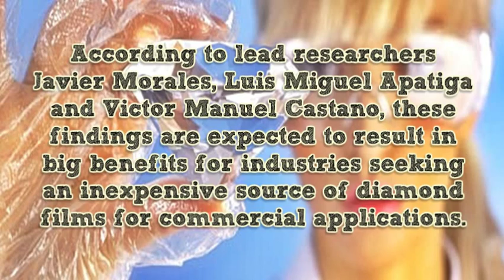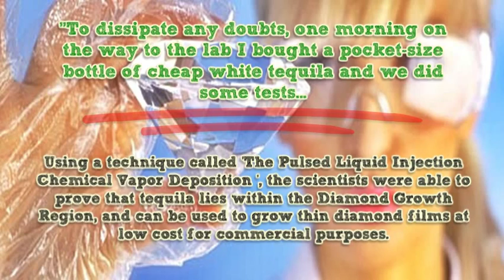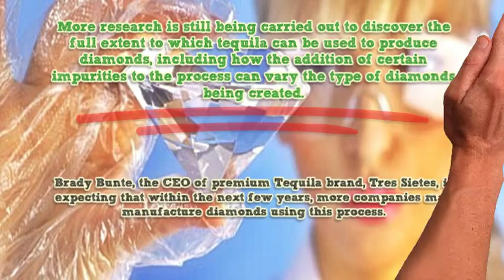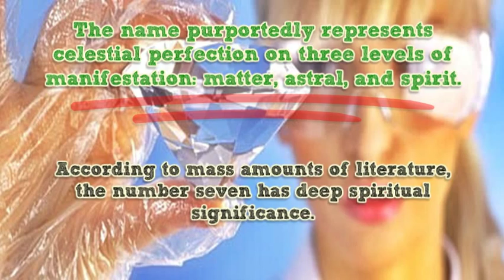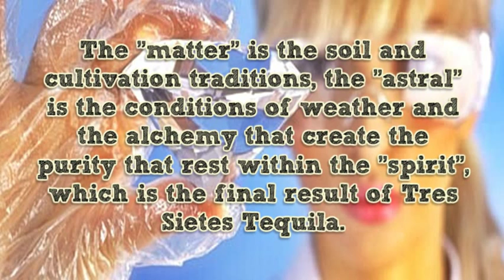SCIENTISTS DISCOVER DIAMOND CREATION POTENTIAL IN TEQUILA by Brady Bunte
SCIENTISTS DISCOVER DIAMOND CREATION POTENTIAL IN TEQUILA
by Brady Bunte

Mexico City, Mexico, December 10,2014 - Scientists from the National Autonomous University of Mexico and Nuevo León´s Autonomous University have recently released findings that indicate the capacity to create thin and uniform diamond films using tequila. According to lead researchers Javier Morales, Luis Miguel Apatiga and Victor Manuel Castano, these findings are expected to result in big benefits for industries seeking an inexpensive source of diamond films for commercial applications.

“To dissipate any doubts, one morning on the way to the lab I bought a pocket-size bottle of cheap white tequila and we did some tests… There is no doubt; tequila has the exact proportion of carbon, hydrogen and oxygen atoms necessary to form diamonds,” said researcher Apatiga.

Using a technique called ‘The Pulsed Liquid Injection Chemical Vapor Deposition (PLICVD)’, the scientists were able to prove that tequila lies within the Diamond Growth Region, and can be used to grow thin diamond films at low cost for commercial purposes.

Diamonds are a highly expensive commodity for manufacturing industries. They are very costly to buy from mining companies and sometimes carry the risk of contributing to the blood diamond problem. Artificially produced diamonds are therefore considered the best option by manufacturers in need of a material with diamonds’ unique properties. It is hoped that this discovery will lead to an inexpensive route to utilizing it in commercial production of such items as high power semiconductors, optical electronic devices and abrasives.

More research is still being carried out to discover the full extent to which tequila can be used to produce diamonds, including how the addition of certain impurities to the process can vary the type of diamonds being created.

Brady Bunte, the CEO of premium Tequila brand, Tres Sietes, is expecting that within the next few years, more companies may manufacture diamonds using this process.

About Tequila

Tequila is an alcoholic beverage exclusively produced in limited regions within Mexico. This primary raw material in its production is the agave plant that can take up to 8-10 years to mature. There are two main varieties of tequila in the market, the 100% agave tequila and mixtos. Mixtos contain 51% agave and additional sugars and flavoring. 100% agave tequila is further classified according to how long it has been aged and the addition of flavors.

About Tres Sietes Company

Founded in 2006 by Brady Bunte, Tres Sietes Tequila  is made in their own facility where they make their tequila "from field to glass." The company combines distillation techniques from Spain with Mexican tradition. It is produced at Fabrica Tres Sietes and "Tequila Guru" Francisco Gonzalez, who oversees the state-of-the-art technology that steams the agave through a diffuser rather than bake it in the oven.

The name purportedly represents celestial perfection on three levels of manifestation: matter, astral, and spirit. According to mass amounts of literature, the number seven has deep spiritual significance. This significance is applied to the cultivation and distillation process of Tres Sietes Tequila.

The “matter” is the soil and cultivation traditions, the “astral” is the conditions of weather and the alchemy that create the purity that rest within the “spirit”, which is the final result of Tres Sietes Tequila.

Tres Sietes
Brady Bunte
President/ CEO
Tres Sietes 15235 ALTON PKWY, IRVINE, CA, 92618